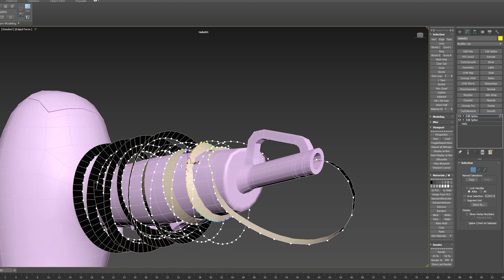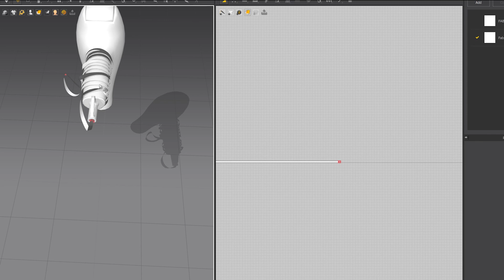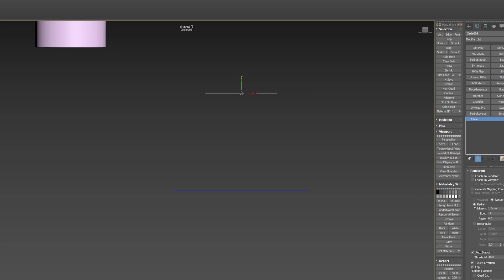Наматывание провода в 3ds Max + Marvelous Designer (Winding the wire)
Кратко показываю процесс наматывания провода на фен Rowenta в 3ds Max и Marvelous Deisgner, поясняю ключевые моменты

I briefly show the process of winding a wire on a hair dryer in 3ds Max and Marvelous Designer and explain the key points

Записываю подробные уроки по Marvelous Designer для
Клуба 3д-моделлеров. Там же проверяю домашние задания и даю подробную обратную связь в рамках обучения

3d model Rowenta Infini Pro is avaliable on 3dsky